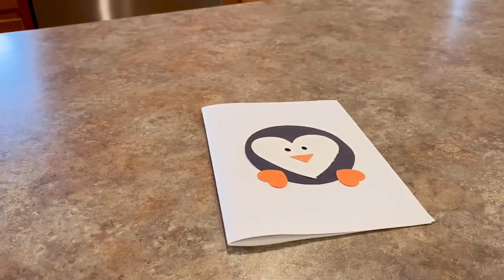Crafternoons!: Penguin Valentines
Crafternoons with the Quarryville Library Center: today we’re making a penguin valentine! To make this craft, you will need a piece of paper (for the card), a black circle, a large white heart, two small orange hearts, a small triangle, glue, and coloring utensils. Limited take home kits are available at the library and include all materials except glue and coloring utensils.